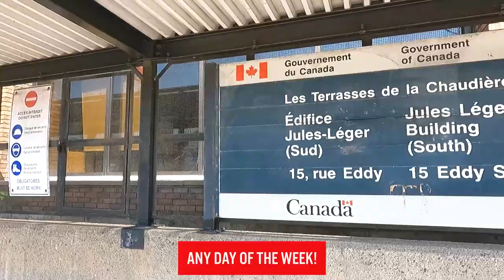Welcome To OC Transpo 406-How to take public transportation from Ottawa to Gatineau